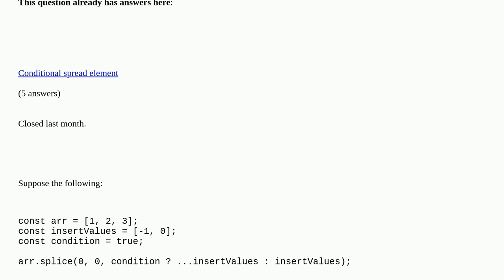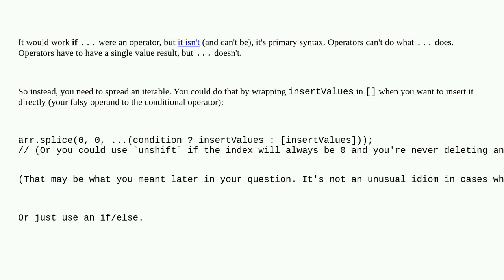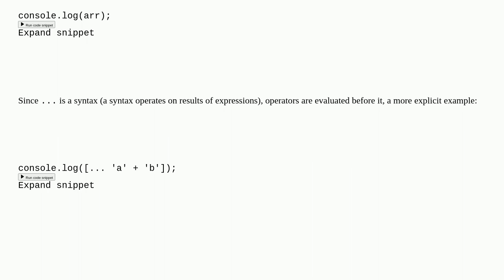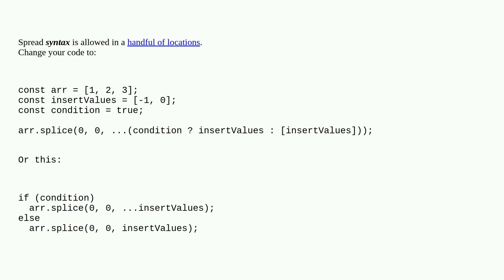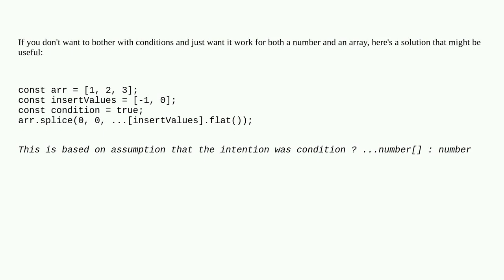Cannot use spread inside conditional operator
Cannot use spread inside conditional operator duplicate

A special thanks goes out to the awesome community

  javascript operators spread-syntax syntax-error